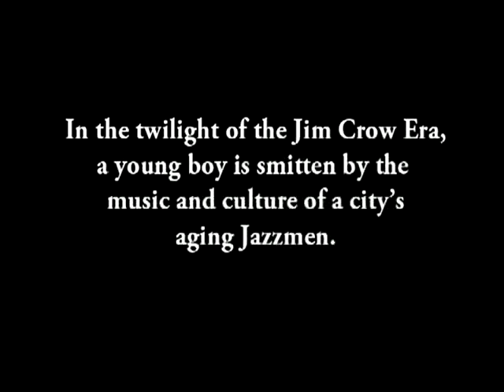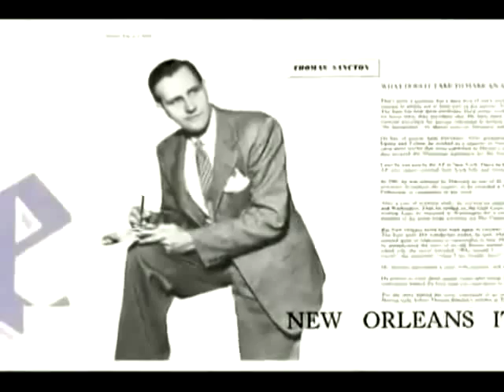SONG FOR MY FATHERS STAGE SHOW - NEW EDITION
This is a five-minute sampler of the  SONG FOR MY FATHERS stage show, based on Tom Sancton's 2006 memoir of growing up in New Orleans and learning jazz from the old black masters. Featuring Tom Sancton and the Preservation Hall Jazz Band. This is a new improved edit of the video.